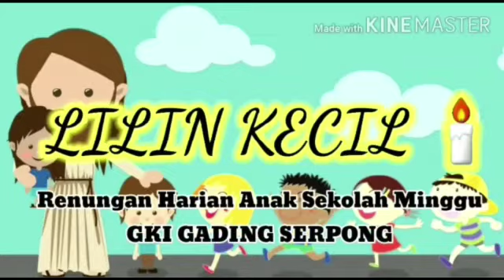Renungan Harian Sekolah Minggu Lilin Kecil 27 Februari 2021